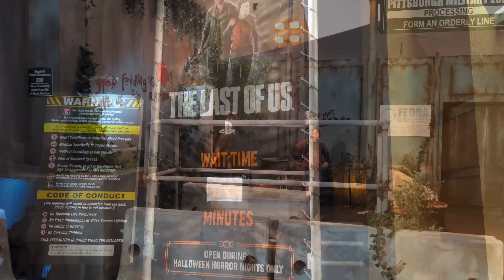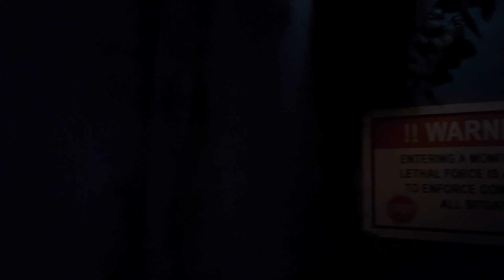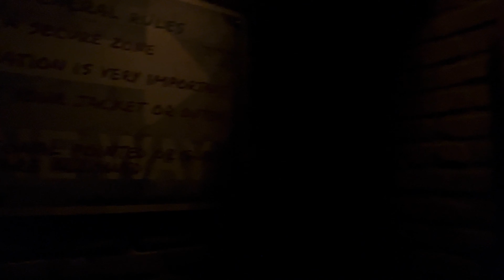The Last of Us House Full Walk-Through 4K | Halloween Horror Nights (HHN) Hollywood 2023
Join us for an IMMERSIVE and TERRIFYING experience as we venture through "The Last of Us" Halloween Horror Nights maze at Universal Studios Hollywood. Walk with us through a post-apocalyptic world where danger lurks around every corner with Ellie & Joel!